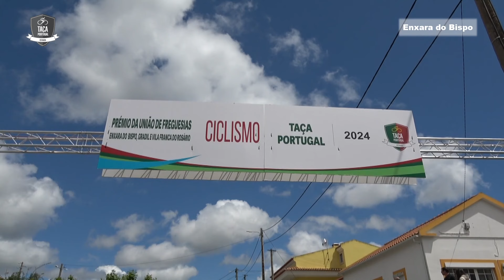1.ª Prova da Taça de Portugal de Cadetes 2024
A Taça de Portugal de Cadetes 2024 teve início este sábado, na União das Freguesias de Enxara  do Bispo, Gradil e Vila Franca do Rosário, em Mafra. O jovem Francisco Massas esteve em destaque, como pode confirmar neste resumo com os melhores momentos do dia.